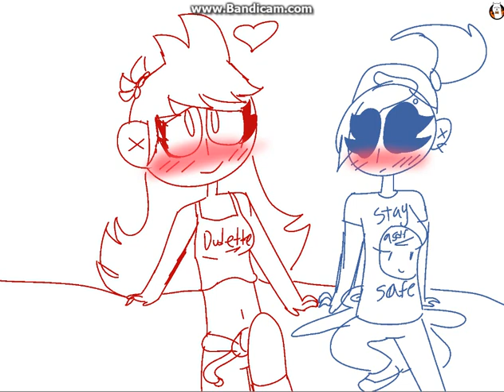Oh,Tamara(TamTori)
Song-Rebecca Sugar - Oh, Fionna

Clue 7: Dan:WHY ARE YOU LAUGHING AT ME?!?!?!  |:| Phil:Because your adorable!